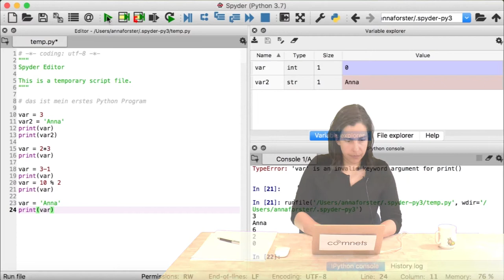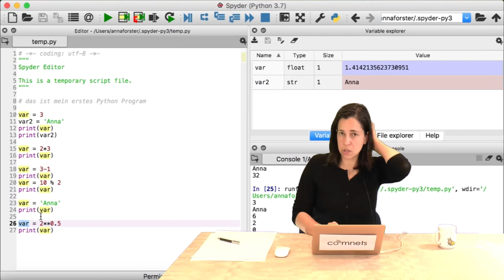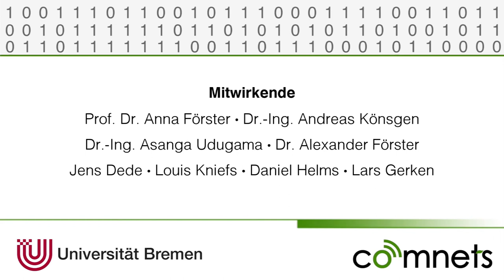Video 7-3: Variablen und mathematische Operatoren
Was sind Variablen und wie rechnet man in Python? Dies wird in diesem Video erklärt.